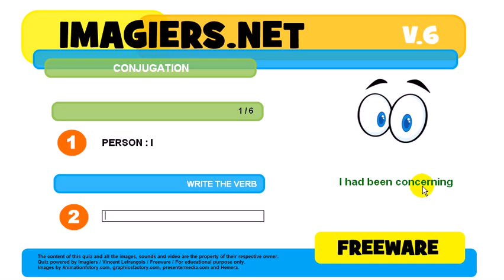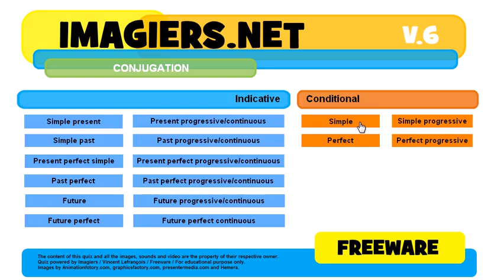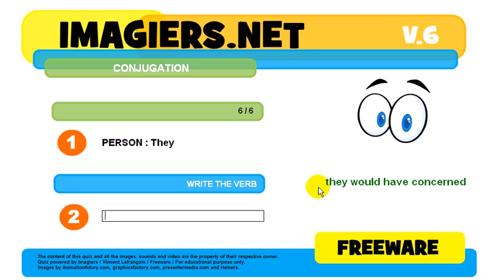How to conjugate # to concern